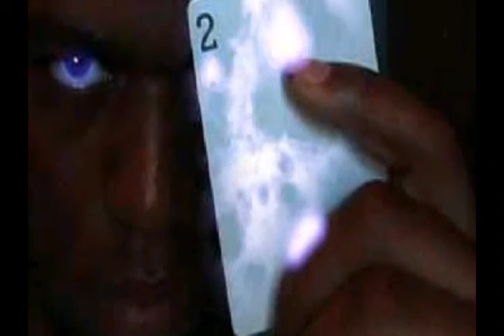Let's talk about : Captain America is a Hydra agent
A quick discussion of the latest Marvel comic controversy, and what I think of it.